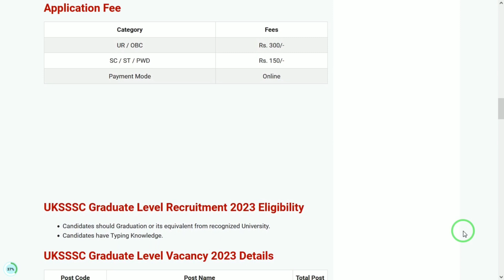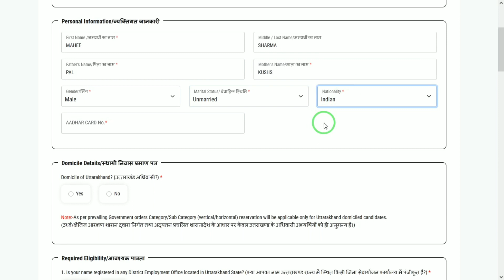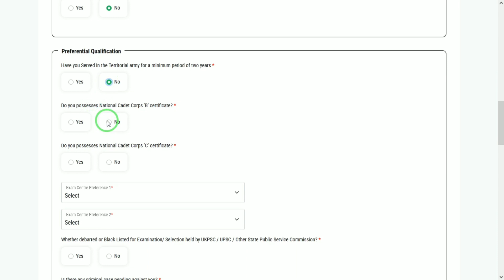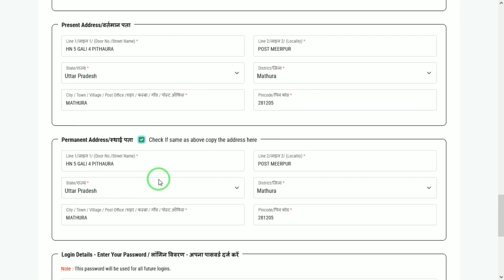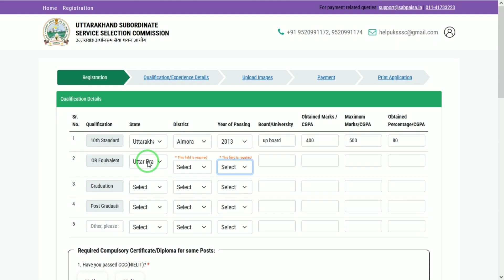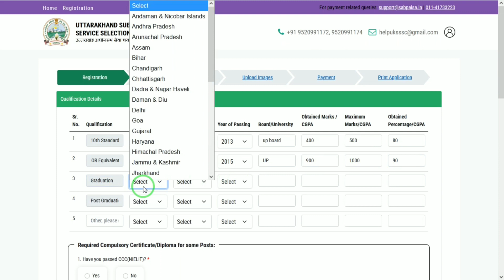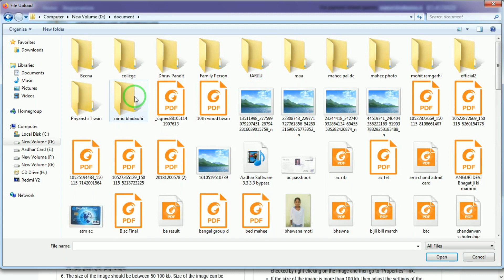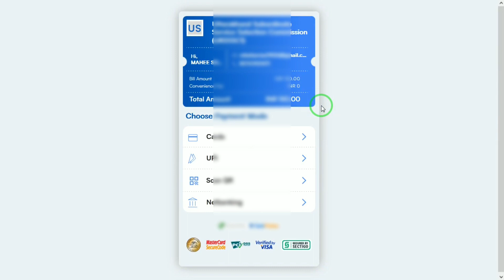UKSSSC Graduate Level Online Form Kaise Bhare 2023 || How to Fill UKSSSC Graduate Level Form 2023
UKSSSC Graduate Level Online Form 2023 Kaise Bhare || How to Fill UKSSSC Graduate Level Form 2023

uksssc graduate level exam,
uksssc graduate level syllabus,
uksssc graduate level vacancy 2023,
uk triple sc,
uk classes,
uk exam,
what is uksssc exam